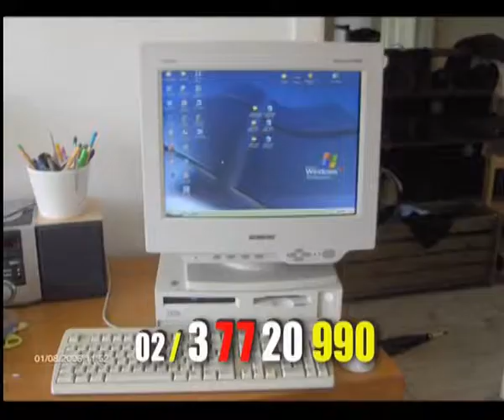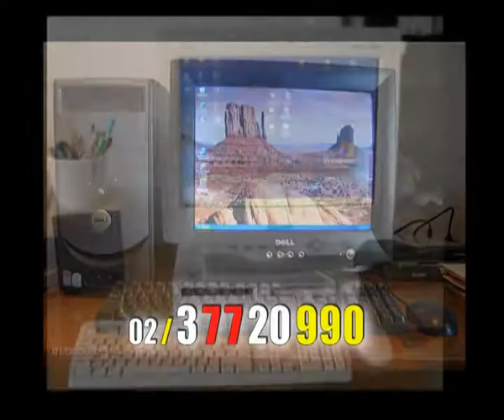Free Commercial TV - اعلان كومبيوتر من شركة المستقبل